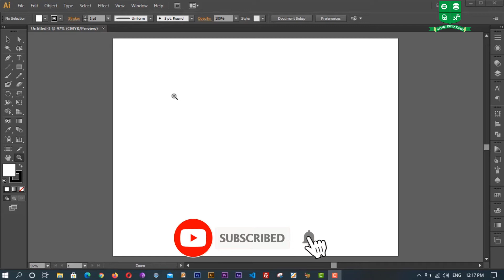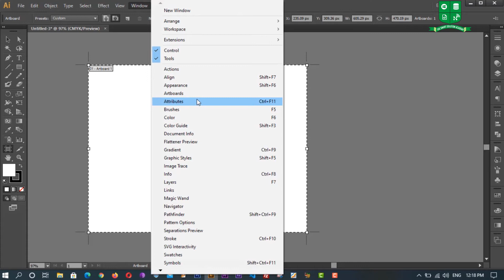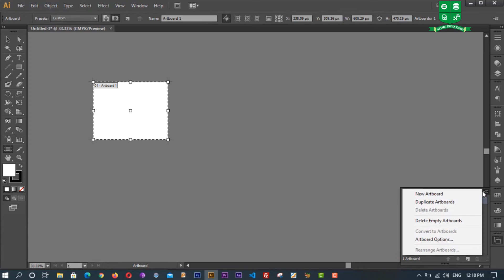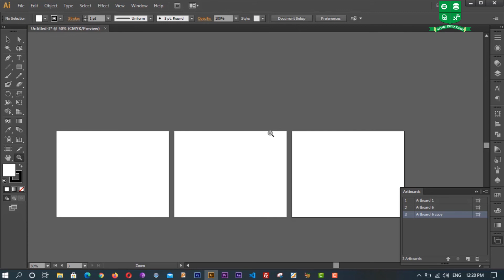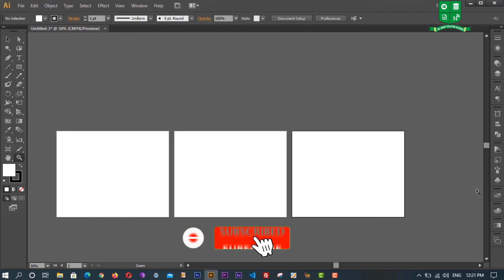How to work with Artboards || Adobe illustrator tutorial.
This is how you work with artboards in Adobe Illustrator. The white area in the middle of screen where actually design so when you want to work multiple projects within single file then you need multiple art boards to create awsome design without wasting time to open multiple files.